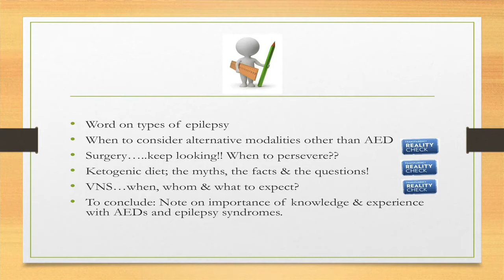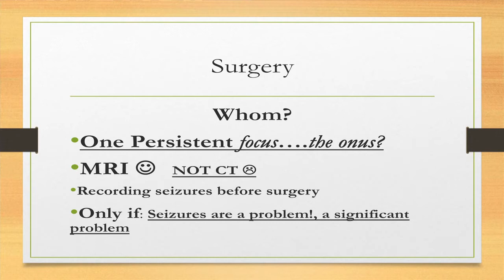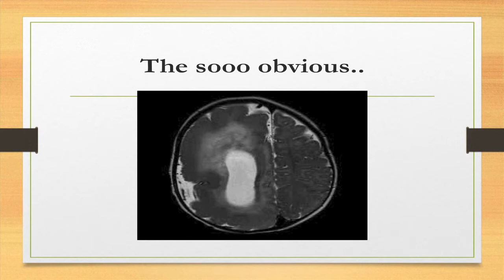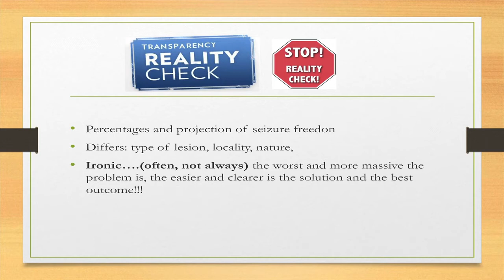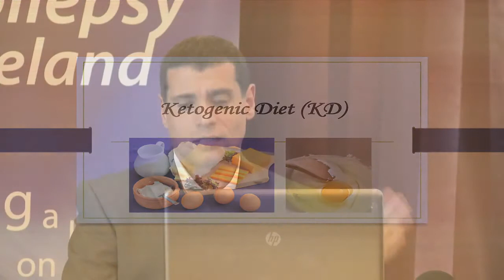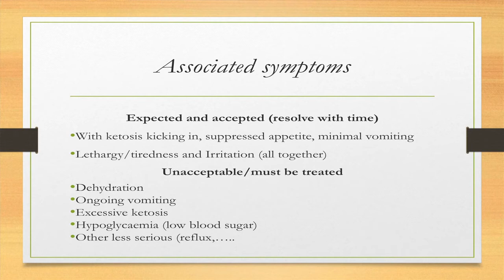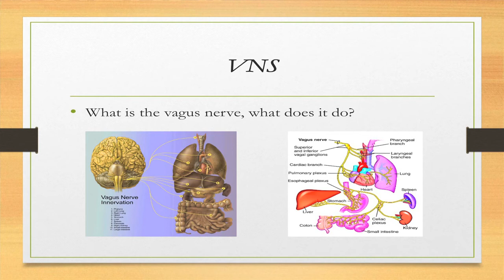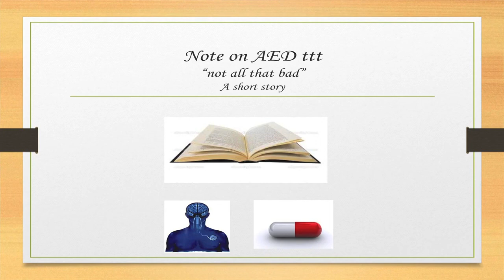Dr Amre Shahwan - Epilepsy Ireland Conference 2013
Dr Amre Shahwan, Paediatric Consultant Clinical Neurophysiologist & Epileptologist speaks about Epilepsy Surgery, VNS & the Ketogenic diet in children at the  2013 Epilepsy Ireland National Conference in Tullamore